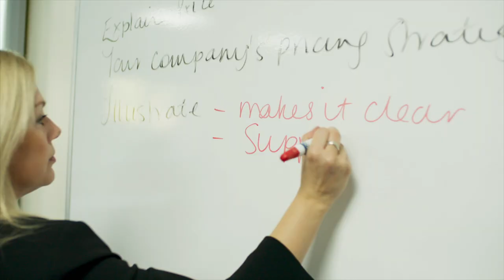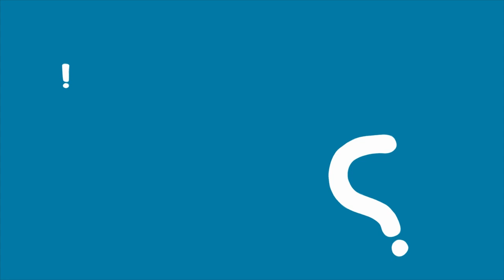Broadening the curriculum with BTEC at Bede's Senior School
Discover how Bede's Senior School, an independent school in Eastbourne, are getting the best out of their students through offering BTEC as part of their curriculum. Find out how students are picking up the skills and knowledge to prepare them for university and employment.

Do you want to find out how a school like yours can benefit from offering BTEC?